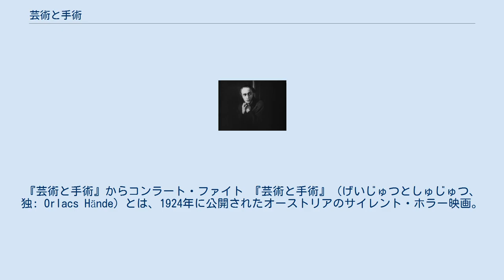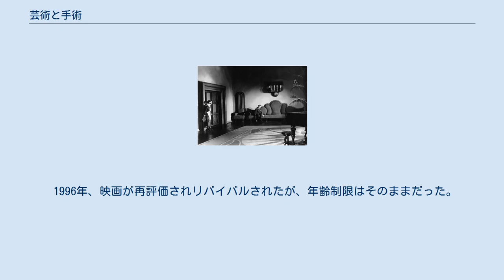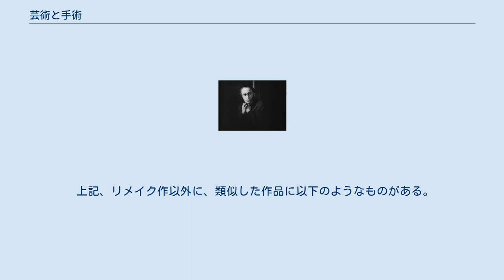芸術と手術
『芸術と手術』からコンラート・ファイト 『芸術と手術』（げいじゅつとしゅじゅつ、独: Orlacs Hände）とは、1924年に公開されたオーストリアのサイレント・ホラー映画。
モーリス・ルナールの小説『オルラックの手』の映画化。
鉄道事故で両手を失ったピアニストに殺人罪で処刑された男の手が移植される。
その手が何か犯罪を起こすのでは不安がる主人公。
そして、とうとう殺人事件が起きてしまう。
監督はロベルト・ヴィーネ、出演はコンラート・ファイト、アレクサンドラ・ソリナ、フリッツ・コルトナー。
 ロベルト・ヴィーネは『カリガリ博士』などドイツ表現主義の監督として有名だが、この映画では表現主義的モチーフと写実主義的映像を合体させている。
 この映画は3度リメイクされている。
 外科手術により移植された手がそれ自身の意志を持って動く、というテーマの最初の映画の1本。
 製作はオーストリアのパン・フィルムで、撮影は1924年の夏にウィーンのリスト・フィルムで行われた。
オーストリアでの封切りは1924年5月6日。
配給はドイツのベロリーナ・フィルム。
ドイツでのプレミアは1924年9月24日。
アメリカ合衆国では1928年、エイウォン・フィルム・コーポレーションの配給で公開された。
 ドイツは1924年9月5日、この映画の公開を許可したが、成人指定が条件だった。
理由は、この映画で用いられている犯罪トリックが実際の犯罪で使われることを危惧したからだった。
 1996年、映画が再評価されリバイバルされたが、年齢制限はそのままだった。
 上記、リメイク作以外に、類似した作品に以下のようなものがある。